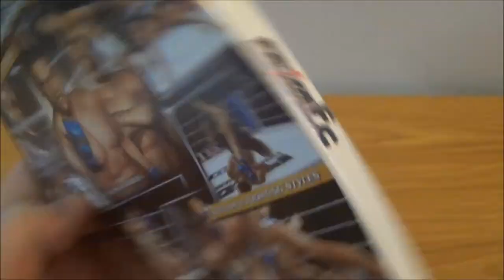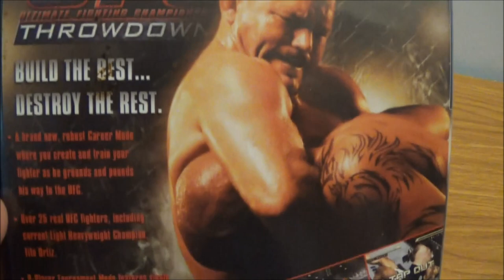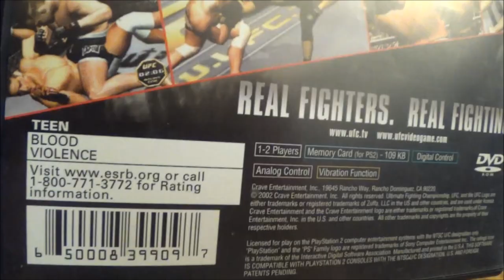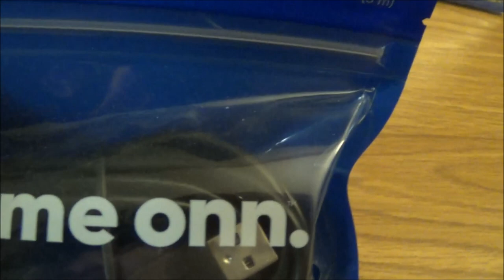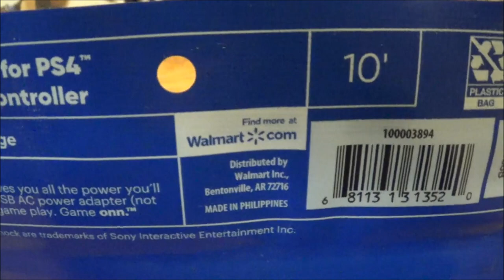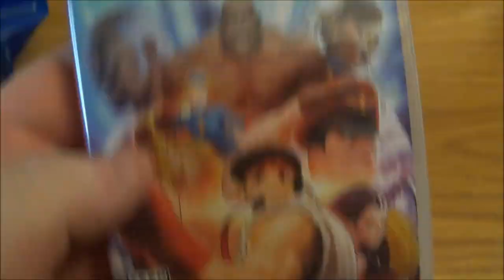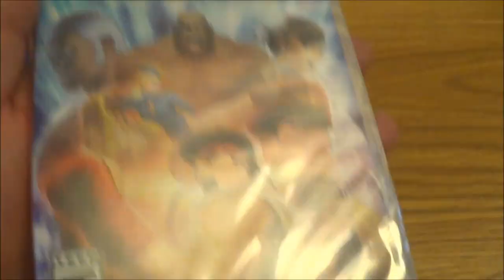Video Game pickups 05/07/22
its time to hunt down some video games